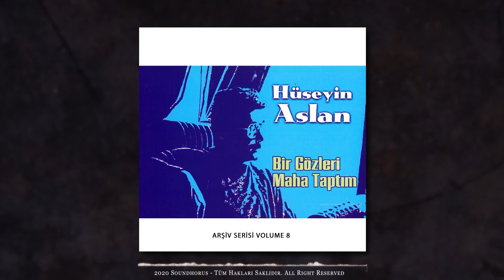Hüseyin Aslan - Yolcu Musun?- (Türkü)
Anadolu Geleneksel Kültürünün gelecek kuşaklara taşınabilmesi amacı ile  hazırladığımız Arşiv Serisi Albümleri'nin 8. sanatçı konuğu Hüseyin Aslan' ın seslendirdiği "Yolcu Musun" adlı eser yayında!

Hüseyin Aslan - Yolcu Musun Türkü Şarkı Sözleri

Yolcu musun gidiyorsun nereye
Şu benim yarama bak da öyle git
İlaç bulunur mu gizli yaraya
Yarama merhemi sür de öyle git

Dertlerim paredir hem sıra sıra
Yarama bakmadan gidersin nere
İşte huzurundayım durdum didara
Şu derin yaramı sar da öyle git

Esendal’ım necisiniz bilirim
Dertliyim ben sizi bekler dururum
Tanrı muradımı verdi ölürüm
Cenaze namazım kıl da öyle git

Söz: İ. Hakkı Esendal

Yapım: Can Dost Müzik
Prodüktör: Ahmet Koçak
Yönetmen: Hüseyin Aslan
Bağlama, Şelpe, Üç Telli Cura: Hüseyin Aslan
Tonmaister: Bayar Şahin
Stüdyo: Bay - Şah
Yapım Tarihi: Mayıs 1996
Hüseyin Aslan Kimdir?
Sivas’ın İmranlı ilçesine bağlı Hasköy (İnhas) köyü doğmuşum. Beş yaşına kadar köyümde yaşadıktan sonra babamın memuriyeti nedeniyle İskenderun’a taşındık.
İskenderun Gültepe mahallesinde hem siyasal hem de sanatsal açıdan çok fazla etkileşim içinde kaldım. Özellikle Elbistan ve Malatya kökenliler içinde onların kültürlerinden ve türkülerinden çok etkilendim. Sivas şehidi Nesimi Çimen’in cemine de yine İskenderun’dayken katılma şansım oldu.
Bu arada bugün öte âleme göçmüş Sinemili dedelerinin çoğunu da yine Gültepe’deyken tanıma olanağı buldum ve kendilerinden feyz aldım. Sonrasında eğitim hayatıma devam edip iki ayrı üniversitede eğitim aldıktan sonra Ankara Üniversitesi Hukuk Fakültesini bitirip avukatlık yapmaya başladım.
Özellikle Halk müziği sanatçılarının birçoğunun vekilliğini üstleniyorum. Telif Hakları alanında uzmanlaştım. Uzun yıllar MESAM Haysiyet Kurulu başkanlığı yaptım.
Sanat hayatımın dönüm noktalarından biri de Musa Eroğlu ile olan müzikal birlikteliğim oldu. Musa Eroğlu ve Yavuz Top’un da bulunduğu “Muhabbet” serisinin sonuncusu olan “Muhabbet Açıldı” albümünde eserlerimle yer aldım. Bu arada birçok eserim sayısız sanatçılar tarafından seslendirildi.
CAN DOST – Ahmet Koçak tarafından 1996 yılında yayınlanan ilk albümüm olan “Bir Gözleri Maha Taptım”dan sonra da 4 adet solo ve 6 adet karışık albümde sesim ve sazımla yer aldım. Sanat yaşamıma halen Ankara merkezli olarak devam etmekteyim.